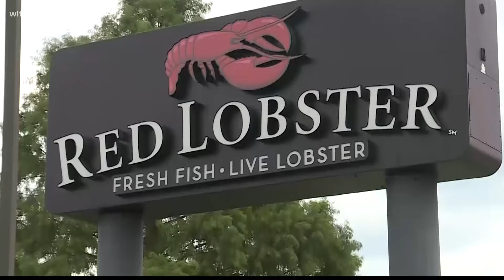Red Lobster has filed for Chapter 11 bankruptcy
The restaurant says it plans to sell substantial all of it's assets, it has about $294M in debt.